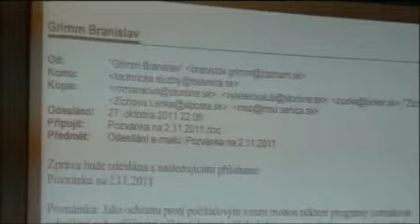Grimm vs. Sova a Vyletelová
Záznam z rokovania 7. riadneho zasadnutia MsZ Senica z 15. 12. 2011

Mgr. Branislav Grimm
Ing. Roman Sova
Ing. Ľubica Vyletelová